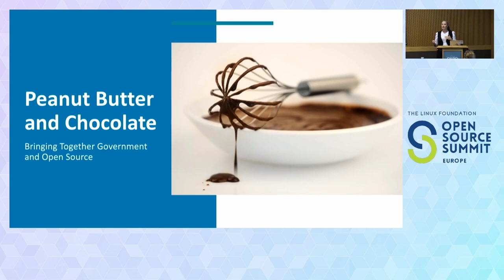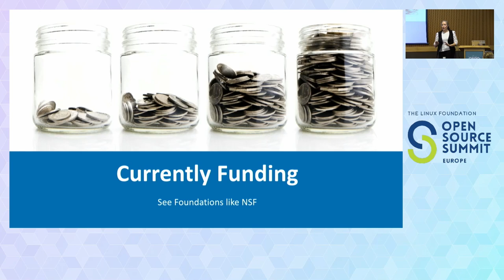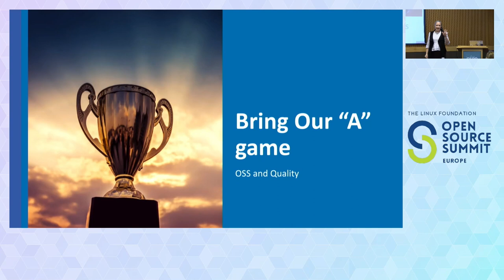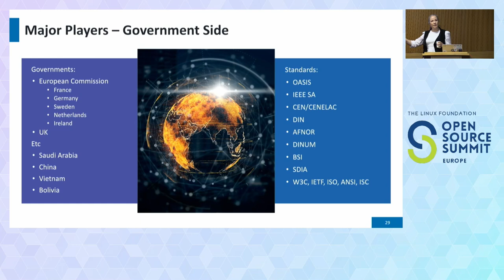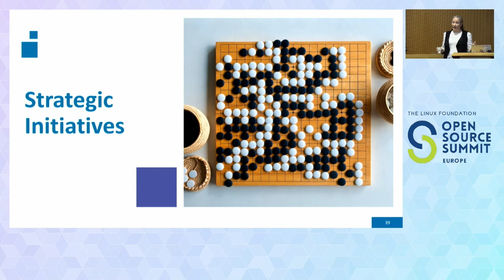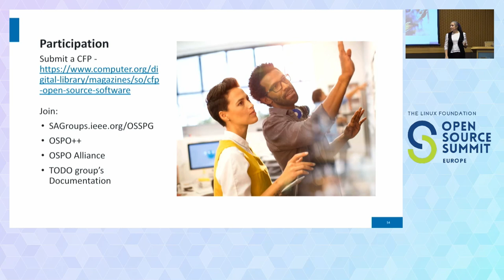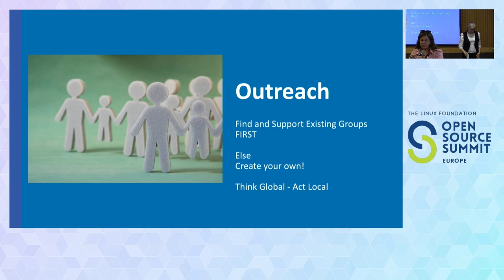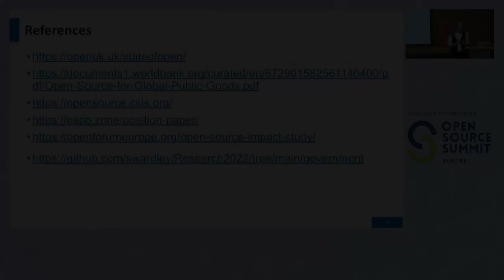Peanut Butter and Chocolate - Bringing together Government and Open Source - Silona Bonewald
Peanut Butter and Chocolate - Bringing together Government and Open Source - Silona Bonewald, IEEE SA OPEN

We will talk about the tools and techniques we have been using to merging two cultures that often can be in conflict. Though just like Peanut Butter and Chocolate - together they can create something better and more powerful than alone. The public sector loves the transparency, speed, and effectiveness of open source processes. But the public sector also needs standards, diversity, inclusion, open governance, and safety/privacy to be able to use these open source tools fairly and effectively. They need this even more so to be able to freely participate and fund these communities. For example, if an open-source project is actually governed by a single corporate entity they have to worry about anti-trust issues. Or if a project is mostly overseas, they have to be concerned about export control issues. We are focused on raising the maturity level of open source so that government entities and their OSPOs can both use and fund projects safely and legally. Let's open a conversation and start a checklist!